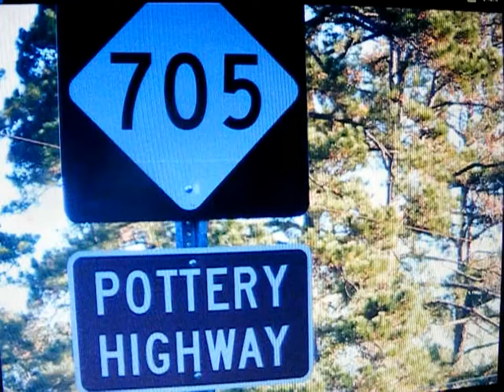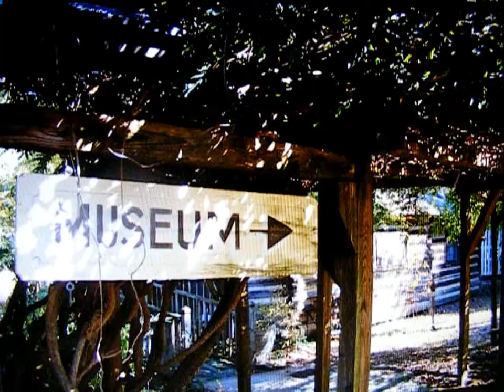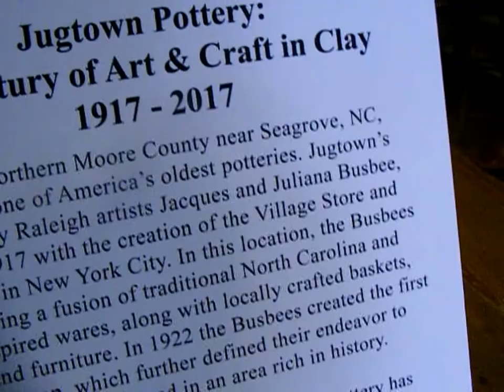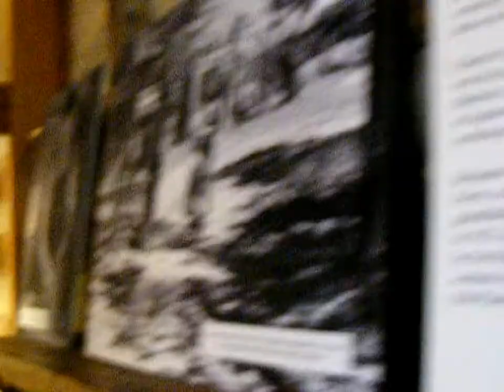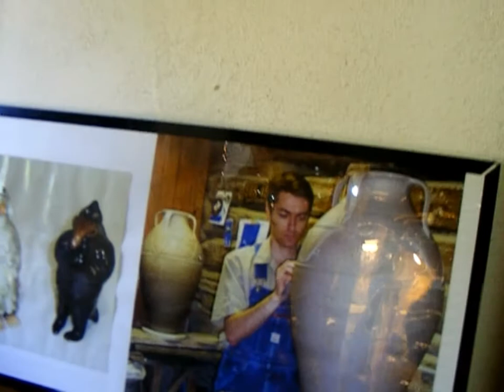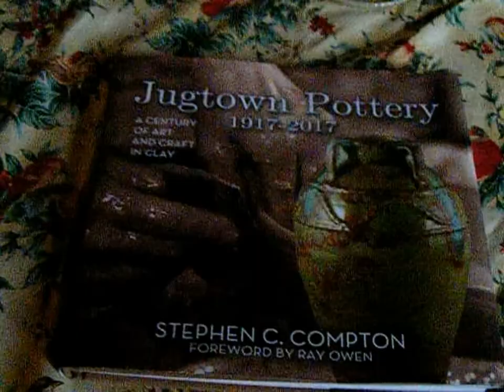Visiting Jugtown Pottery, Museum & Gallery #056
I sensed that this place was special, later read that amongst so many others Bernard Leach and Shoji Hamada had made the trek here too. The gallery had no copies or tourist trade pots. The work made here today is the strongest all very alive and pure to the pottery's 100 year history and to the potters craft. The book ''Jugtown Pottery 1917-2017'' nicely illustrated has incredible insight into every aspect of the pottery.